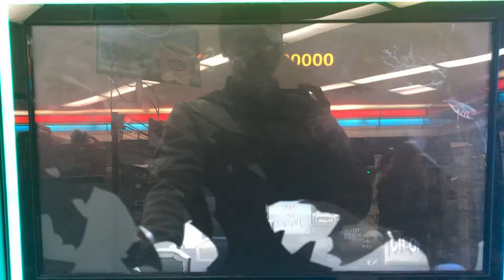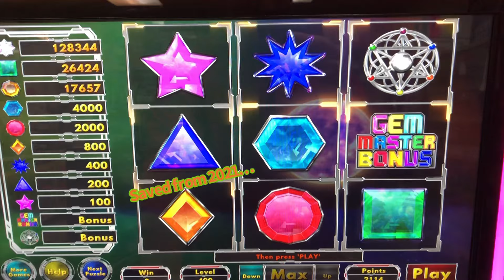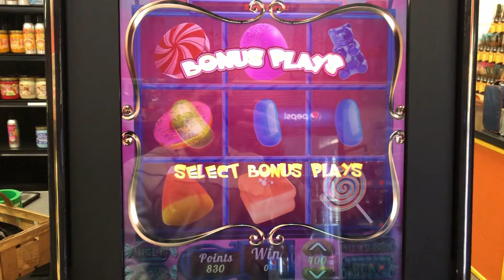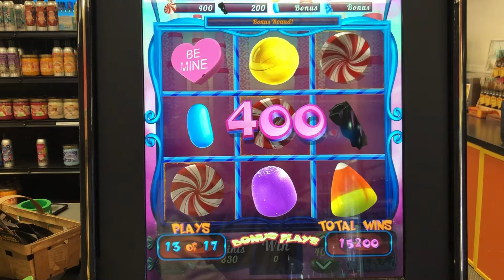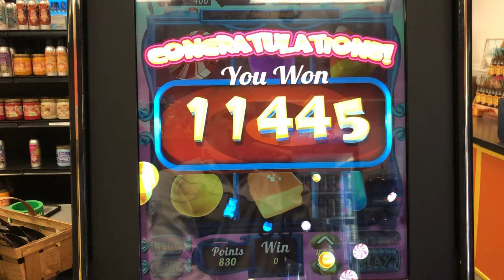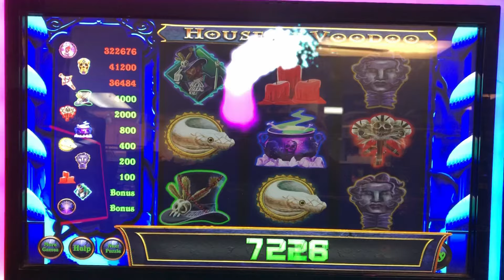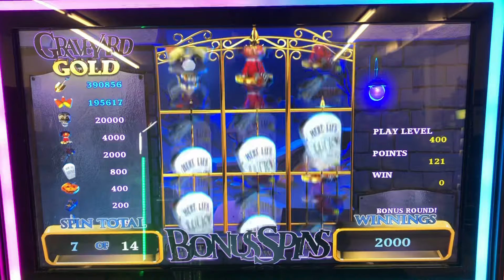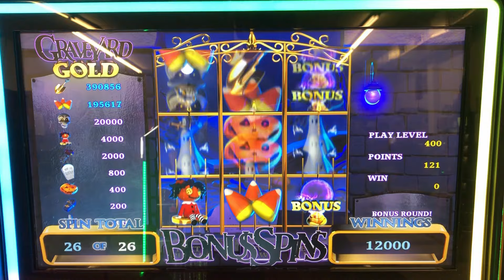SKILL GLITCH💥 DOUBLE PROGRESSIVE JACKPOT WIN!!!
PA SKILL BONUSES a glitch in the matrix